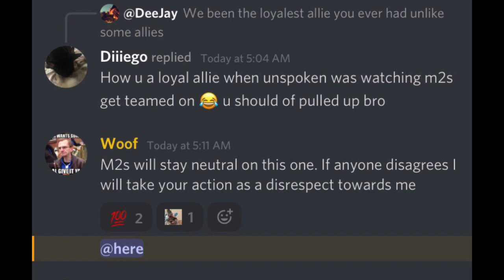The Downfall of Unspoken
unspoken bad